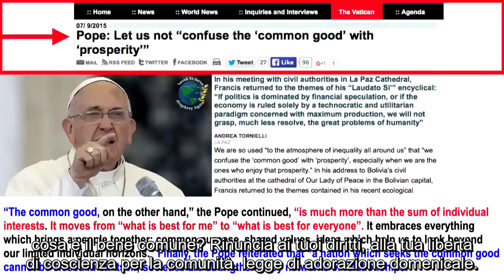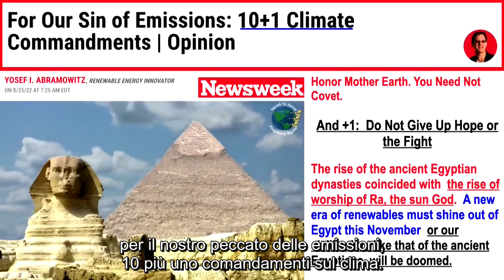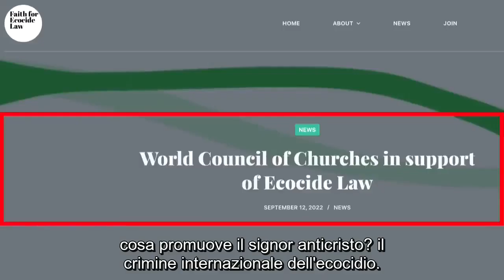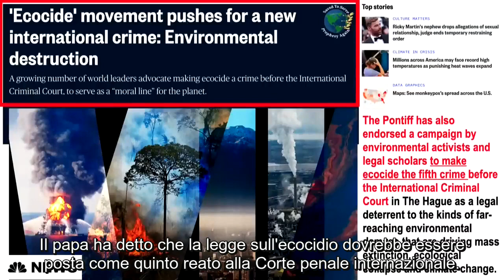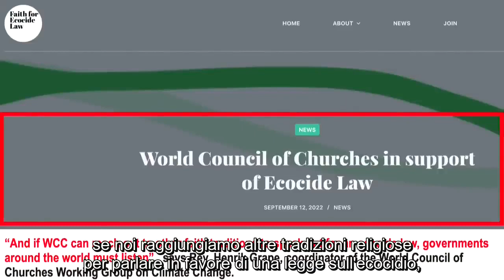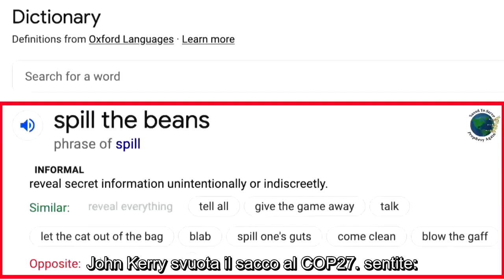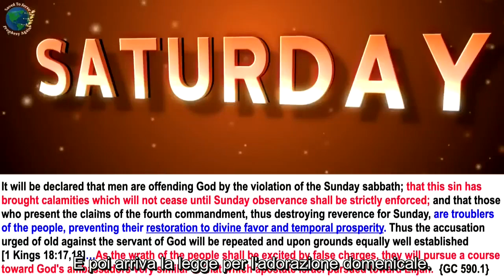Andrew Enriques - COP27 conversione ecologica Consiglio chiese mondiali chiede legge ecocidio papa